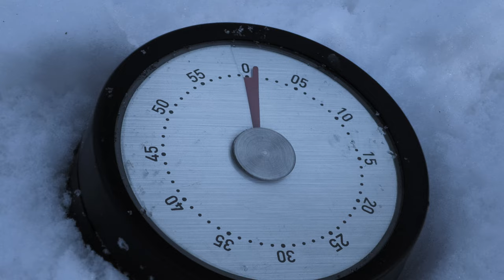SHIFTED (2022 Movie) Official Trailer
AVAILABLE to watch in the U.S. @Screambox.com!

- iTunes (Search for SHIFTED while in the iTunes app in Canada)

SHIFTED - Monsters Outside, A Killer Inside, To Those Of Us Left

Presented by: Fable Forest Films

Starring: Michael Wurtz - Derek Lackenbauer - Victoria Dunsmore - Brian Otto - Alyssa Blasak - Zack Parsons - Jenna Gagliardi - Alyssa Schermel - & Sean Rey

Story By: Jason T Green & Adrian Konstant
Producer: Jason T Green
Executive Producer: Derek Lackenbauer
Written & Directed By: Adrian Konstant